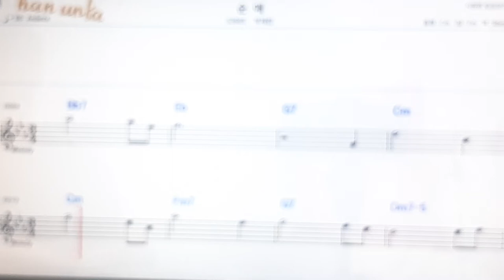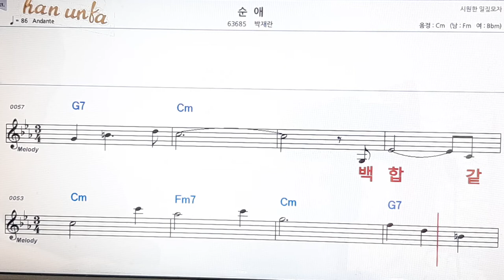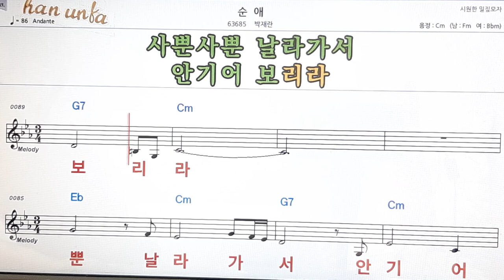순애/박재란👍노래 반주, 코드 악보,가라오케💋Karaoke*Sheet Music*Chord*MR